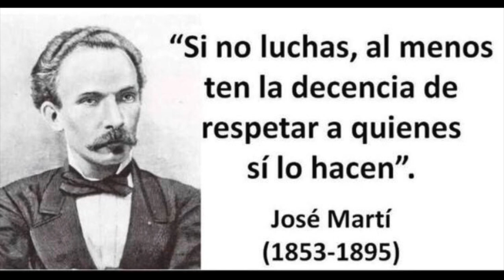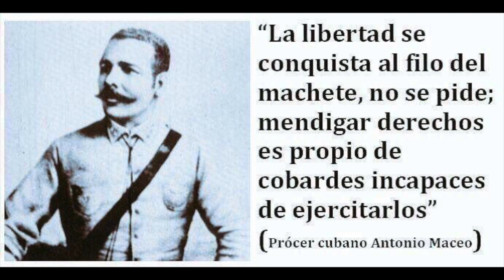Empezó la Función